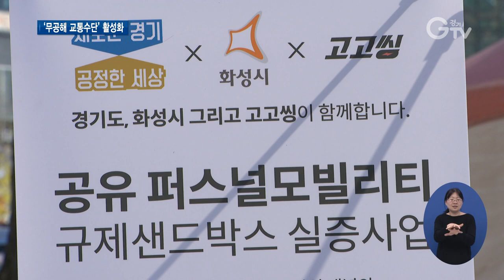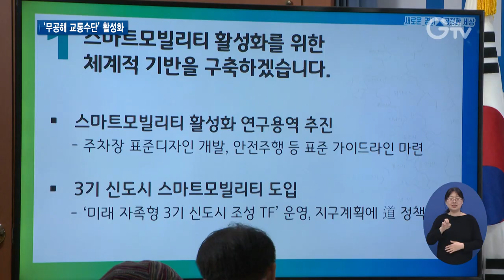경기도, ‘스마트 모빌리티’ 생태계 조성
[앵커멘트] 요즘 전동킥보드나 전기휠 등 스마트 모빌리티 이용하는 분들이 늘고 있는데요. 경기도가 교통체증과 미세먼지 없는 스마트 모빌리티 활성화를 위한 생태계를 조성하겠다고 발표했습니다. 자세한 내용 취재했습니다.

[리포트]
전기를 이용한 친환경 무공해 교통수단으로 각광받고 있는 ‘스마트 모빌리티’

시장규모도 점차 증가해 2022년엔 20만 대가 보급될 것으로 예상됩니다.

경기도가 경기도형 스마트 모빌리티 비전과 전략을 발표했습니다.

스마트 모빌리티 환경 구축을 통해 교통혼잡과 자동차 배기가스로 인한 대기 오염을 줄이는 게 목표

먼저 늘어나는 스마트 모빌리티 수요에 비해 빈약한 인프라 구축에 힘씁니다.

가이드라인 마련을 위한 연구용역과 함께 3기 신도시로 추진되는 남양주 왕숙과, 하남 교산, 고양 창릉, 부천 대장 등에 스마트 모빌리티 인프라를 구축합니다.

지난 8일부터 스마트 모빌리티 공유서비스 실증특례를 통해 화성 동탄2신도시의 자전거도로에서 전동킥보드를 탈 수 있게 됐고, 다음 달에는 시흥 시화산단에서도 가능합니다.

내년에 준공되는 성남 판교와 광교 원천, 동탄 호수공원 일대 경기행복주택단지에 스마트 모빌리티 전용 주차장을 시범 설치합니다.

또 대중교통 환승거점과 생활편의시설, 도내 학교 실내체육관에도 전용 주차장 설치를 추진합니다.

하남 미사역 환승센터에는 스마트 모빌리티 보관함을 만듭니다.

[녹취] 김용 / 경기도 대변인
“경기도는 교통체증과 미세먼지 없는 경기도형 스마트 모빌리티 생태계 조성에 더욱 노력하겠습니다. 도민들께서 보다 편리하고 안전하게 스마트 모빌리티를 이용하실 수 있도록 최선을 다하도록 하겠습니다.”

경기도는 스마트 모빌리티를 자전거도로에서 탈 수 있도록 관련 법률 개정도 함께 추진할 계획입니다.